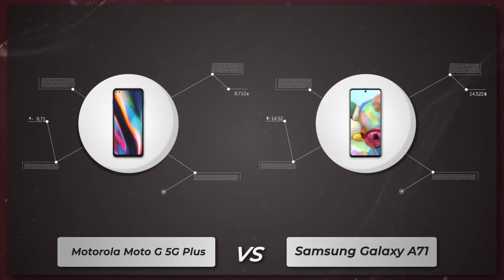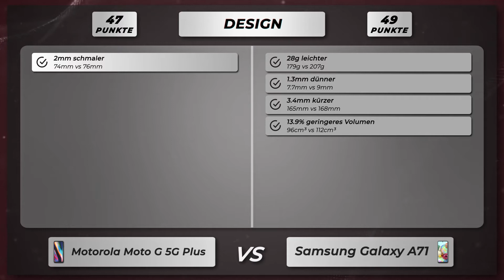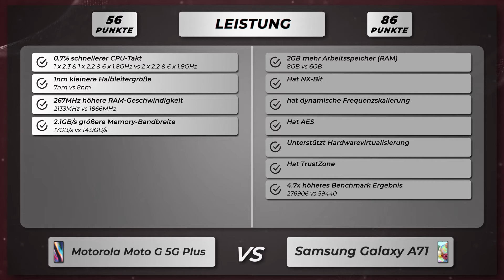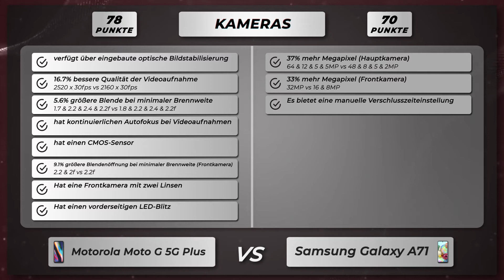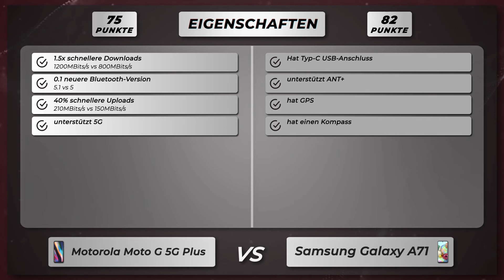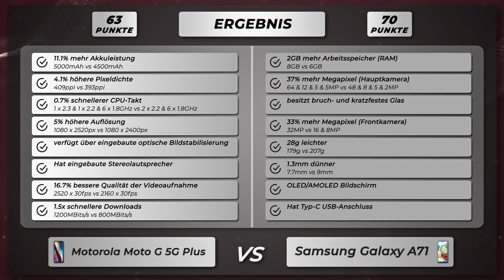Motorola Moto G 5G Plus vs Samsung Galaxy A71 - Vergleich der wichtigsten Unterschiede auf deutsch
🔻 Motorola Moto G 5G Plus
🔻 Samsung Galaxy A71

Vergleich der Unterschiede vom Motorola Moto G 5G Plus versus Samsung Galaxy A71 auf Deutsch.

Motorola Moto G 5G Plus oder Samsung Galaxy A71
Motorola Moto G 5G Plus gegen Samsung Galaxy A71
Motorola Moto G 5G Plus versus Samsung Galaxy A71

🔻 📱 Amazon Bewertungen Moto G 5G Plus
🔻 📱 Amazon Bewertungen Galaxy A71